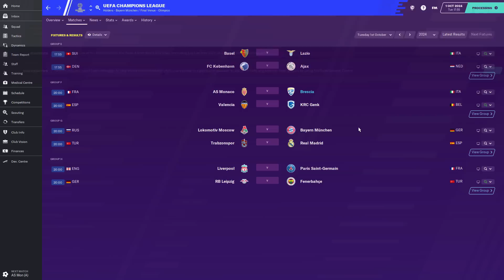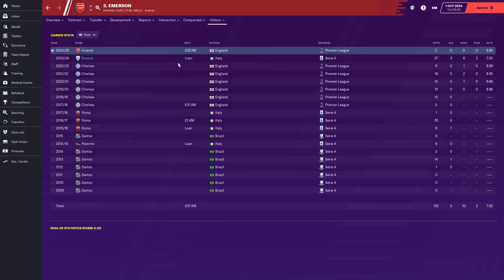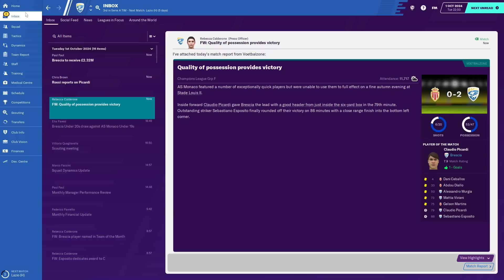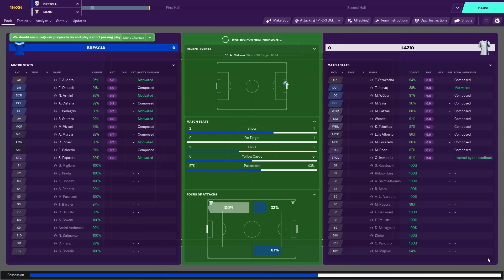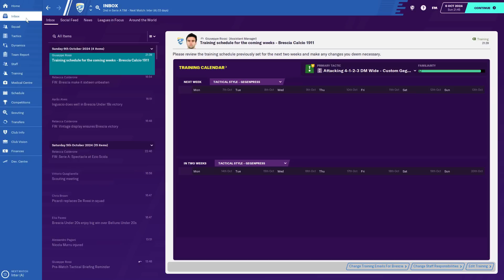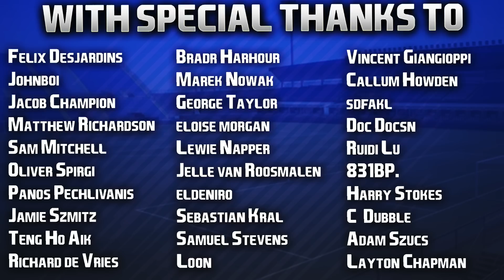Club & Country | #48 | Youth Over Experience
It's been a great weekend boys, hope you've had a top one. Enjoy your Sunday night, and we'll be back tomorrow with another double upload. Just a month until i'll be posting FIFA 21 videos, super excited, but in the meantime C&C will stay daily. Much love all. 💙

| SOCIAL LINKS |